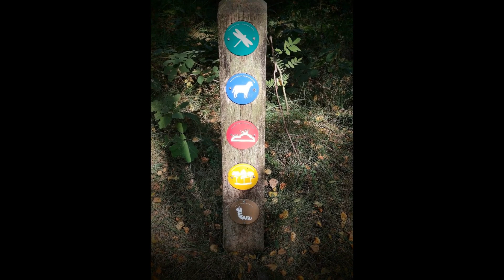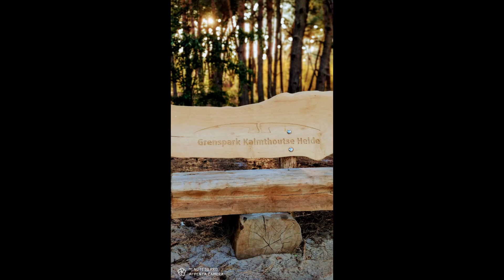Wandeling Kalmthout : Grenspark Kalmthoutse Heide - Balade à Kalmthout Réserve Naturelle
Video die ik op 20/09 maakte in het buitengewone natuurreservaat Kalmthout. Het uitgestrekte natuurreservaat in het noordwesten van de provincie Antwerpen zit vol met landschappen die even spectaculair als verrassend zijn. Iets om liefhebbers van dagtoerisme en veel wandelaars in verrukking te brengen. Het natuurreservaat Kalmthout is een paradijs voor natuurliefhebbers. Tussen heide zover het oog reikt, duinen en sparrenbossen, zou de plek degenen die op zoek zijn naar atypische landschappen niet ver van huis moeten bekoren. De Bruyère de Kalmthout strekt zich uit tussen België en Nederland en beslaat 3.750 hectare. Het natuurreservaat strekt zich uit over 1.800 hectare en kan gemakkelijk te voet worden verkend door middel van vele wandelingen, variërend van 1,7 tot 8,5 kilometer en onderling te combineren. Een kaart is verkrijgbaar voor 2 euro, maar de paden zijn goed aangegeven. Het belangrijkste vertrekpunt is de parkeerplaats aan de Putsesteenweg 129-131, 20 minuten lopen vanaf station Heide. De omgeving biedt ook enkele mogelijkheden om door de heide te fietsen. Pas op, sommige plaatsen zijn niet toegankelijk voor honden, zelfs niet aangelijnd. Dit zeer bijzondere landschap, bestaande uit uitgestrekte heide, is te danken aan het kappen en intensief gebruik van hout door de mens. Het is arm aan voedsel, maar de plaats is niettemin vol met soorten die specifiek zijn voor dit soort omgeving - en daarom bijzonder zeldzaam in onze streken - zoals zeldzame vlinders of libellen. Veel vogels zoals de Belon Bergeend, de Fuut, de Havik, de Valk, de Mus, de Boompieper en de Nachtzwaluw verstoppen zich in de meanders van het reservaat. Het bezoek is nog indrukwekkender in het voorjaar als het gezang van de vogels verandert in een ware symfonie. Ook het Arboretum van Kalmthout, waar een aantal zeldzame bomen staan, is internationaal bekend. Tot eind februari is het mogelijk de toverhazelaar te bewonderen die een prachtige winterbloei heeft. Een andere zeer populaire "show": Rhododendrons en Azalés staan ​​in volle bloei tussen april en mei

Vidéo que j ai tourné le 20/09 dans l extraordinaire Réserve Naturelle de Kalmthout
 La vaste réserve naturelle qui se situe dans le nord-ouest de la province d'Anvers regorge de paysages aussi spectaculaires que surprenants. De quoi ravir les amateurs de tourisme d'un jour et de nombreux promeneurs. La réserve naturelle de Kalmthout a tout du paradis pour les amoureux de la nature. Entre bruyère à perte de vue, dunes et forêts de sapin, l'endroit devrait réjouir ceux qui sont à la recherche de paysage atypiques non loin de chez eux.
S'étendant à cheval entre la Belgique et les Pays-Bas, la Bruyère de Kalmthout s'étale sur 3.750 hectares. La réserve naturelle s'étend elle sur 1.800 hectares et se parcourt aisément à pied au travers de nombreuses promenades allant de 1.7 à 8.5 kilomètres et combinables entre elles. Une carte est disponible pour 2 euros, mais les chemins sont bien indiqués. Le principal point de départ est situé au parking de la Putsesteenweg 129-131, à 20 minutes de marche de la gare de Heide. Le domaine offre aussi quelques possibilités de promenade à vélo à travers la lande. Attention, certains endroits ne sont pas accessibles aux chiens, même en laisse.
Ce paysage si particulier composé des vastes étendues de bruyère est dû au défrichement et à la consommation intensive de bois par l'homme. Pauvre en nourriture, l'endroit regorge pourtant d'espèces spécifiques à ce genre d'environnement - et donc particulièrement rares dans nos contrées - comme des papillons ou des libellules rarissimes. De nombreux oiseaux tels que le Tadorne de Belon, le grèbe huppé, l'épervier, le faucon, le passereau, le pipit des arbres et l'engoulevent d'Europe se cachent dans les méandres de la réserve. La visite est encore plus impressionnante au printemps lorsque le chant des oiseaux se transforme en véritable symphonie.
L'Arboretum de Kalmthout qui abrite nombre d'arbres rares bénéficie lui aussi d'une renommée internationale. Jusqu'à la fin février, il est possible d'admirer les hamamélis qui ont une belle floraison hivernale. Autre "spectacle" très apprécié: les Rhododendrons et les Azalés sont en pleine floraison entre avril et mai

Video that I shot on 20/09 in the extraordinary Kalmthout Nature Reserve The vast nature reserve which is located in the north-west of the province of Antwerp is full of landscapes as spectacular as they are surprising. Something to delight lovers of one-day tourism and many walkers. The Kalmthout Nature Reserve is a paradise for nature lovers. Between heather as far as the eye can see, dunes and fir forests, the place should delight those who are looking for atypical landscapes not far from home. Stretching between Belgium and the Netherlands, the Bruyère de Kalmthout covers 3,750 hectares. The nature reserve extends over 1,800 hectares and is easily explored on foot through many walks ranging